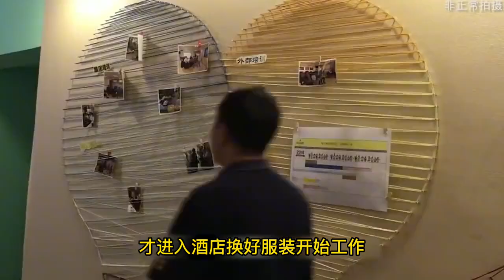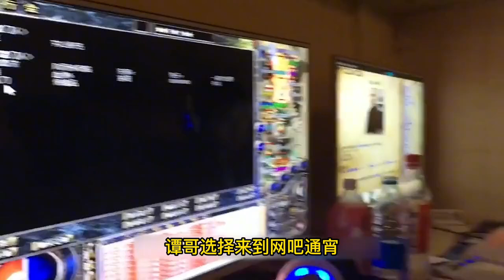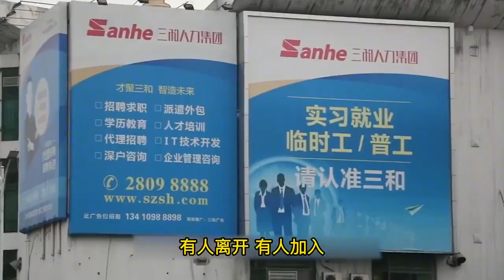貼身拍攝”三和大神“，主人公卻不辭而別，面館老板說出辛酸真相